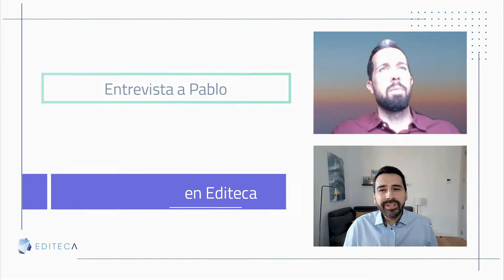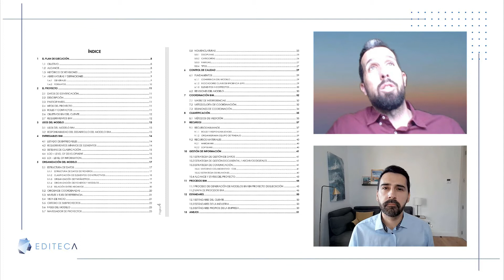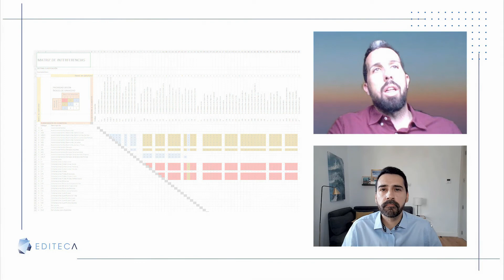01- Entrevista a Consultor BIM - Implantación BIM - Editeca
En esta Primera entrevista , de cómo Implantar BIM en una empresa , hablamos con Pablo , consultor BIM , el cual nos explicara los puntos más importantes a la hora de la implantación BIM:

- Que tiene que tener claro una empresa para poder implementar BIM
- Qué documentos son los más importantes en una implantación BIM
- Cuanto tiempo tiene que dedicar una empresa en implantar BIM